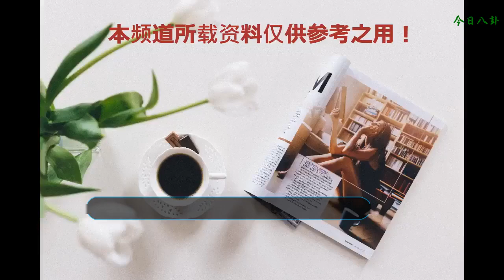許凱真是尷尬！穿6000元的襯衣撞衫陳立農，竟被瞬間秒殺了！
前段時間熱播的電視劇《延禧攻略》可謂是掀起了一番熱潮啊，雖然現在已經大結局了，但卻依舊讓人意猶未盡，尤其是許凱扮演的“富察傅恒”，不知道迷倒了多少人啊，也因此讓他大火了一把，不過他的衣品好不好呢？我們一起來看看吧！許凱一頭颯爽的發型十分的清爽飄逸，沒有戴口罩的他顯得格外的帥氣迷人，尤其是那精致的五官立體分明，有棱有角十分的俊朗！一身黑色的裝扮顯得神秘又帥氣，外搭一件拼接格紋外套增添了不少活力和朝氣，讓整個人看上去十分的率性干練，炫酷的墨鏡相搭更添幾分魅力！腳踩一雙休閑的運動鞋與上衣相搭，顯得十分的簡約又大氣，褲子褶皺款式的設計顯得許凱的雙腿有點短，不過褲子上的吊帶隨意耷拉顯得有些皮呢，很是可愛迷人呢！陳立農大家肯定在熟悉不過了，謙虛禮貌又可愛的他是大家心中的小男神和偶像，看這精致的五官冷峻分明，幽暗深邃的冰眸子加上單眼皮，顯得異常的帥氣迷人，英挺的鼻梁配上薄厚適中的嘴唇，邪魅性感，簡直帥得不能再帥！同穿這件格紋襯衫的陳立農看上去更加的清新俊逸、陽光帥氣一些，搭配上簡約的白色和深灰色的牛仔長褲，簡約大氣而又時尚，腳踩一雙藍白相間的運動鞋洋溢著滿滿的活力和青春感！許凱真是尷尬！穿6000元的襯衣撞衫陳立農，竟被瞬間秒殺了！許凱這件襯衫官方售價6675元，但卻和陳立農穿出不一樣的感覺，許凱的穿著看上去很簡約，但卻顯得雙腿很短，衣服看上去顯得很皺，尤其是褲子上耷拉的繩帶，十分的影響美感，然而陳立農看上去則是比較清爽舒適，衣服、鞋子、褲子都特別的整齊舒適，所以穿搭整齊真的很重要，不然再貴的衣服也穿不出價值！話說陳立農和許凱你們更喜歡誰呢？更中意誰呢？